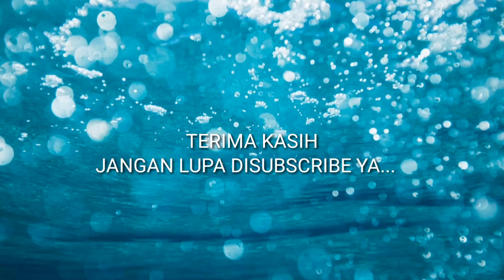TUTORIAL#18 CARA MEMBUAT RING HIJAB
Selamat mencoba, semoga bermanfaat... Jangan lupa disubscribe ya...